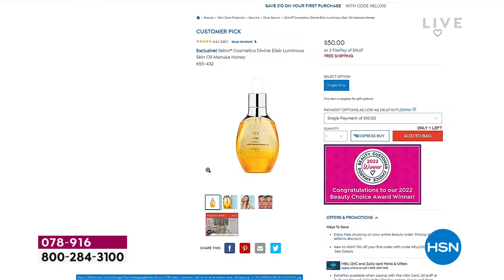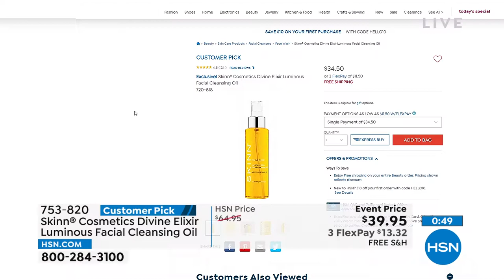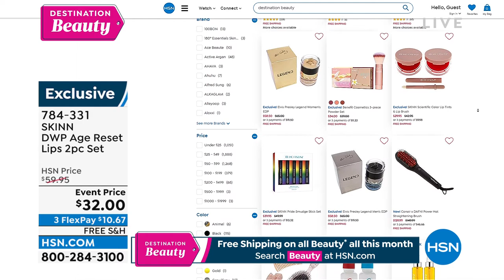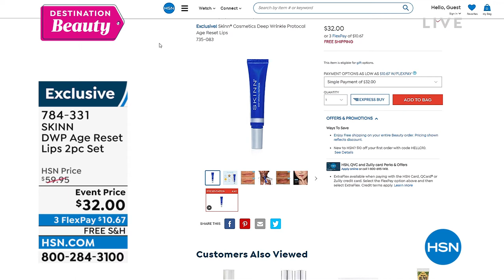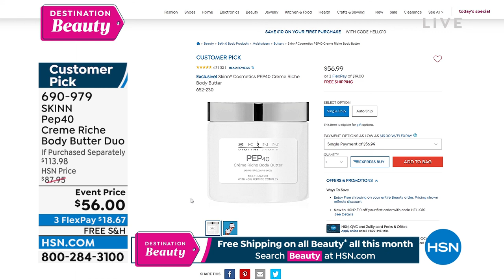HSN | Skinn Cosmetics - All On Free Shipping 06.22.2022 - 12 PM